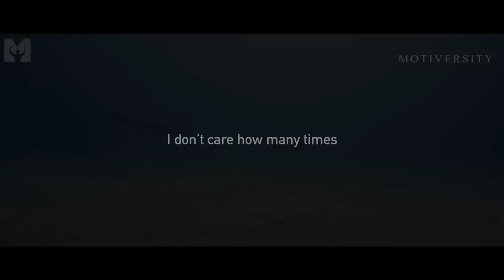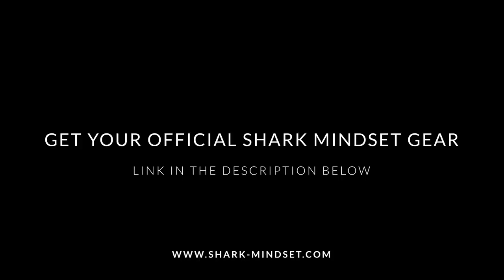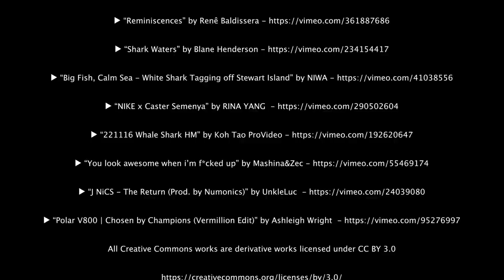SHARK MINDSET - PART 2 | One of the Best Speeches Ever by Walter Bond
This is not just another business development book, it’s a movement. Be one of the first to get your hands on this life-changing book!

SHARK MINDSET 2! We're really excited to finally release this speech to everyone, one year after the first Shark Mindset which now has over 2.5 million views. This is one the Best Speeches and Best Motivational Videos Ever featuring hall of fame Motivational Speaker Walter Bond!

▶Speaker:

Walter Bond

▶Video footage: All video footage used licensed through CC-BY or from Artgrid and Videoblocks.